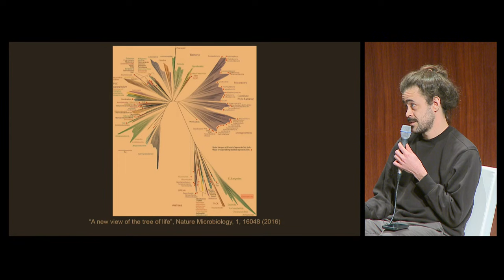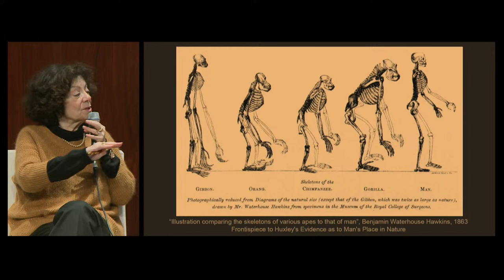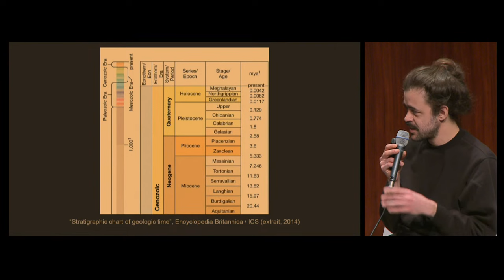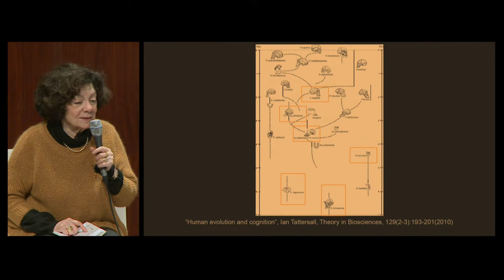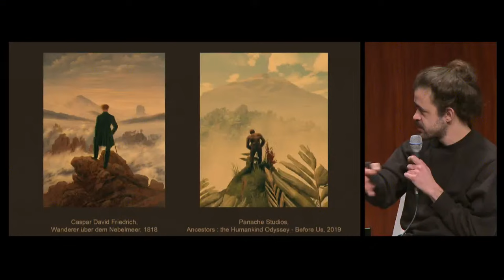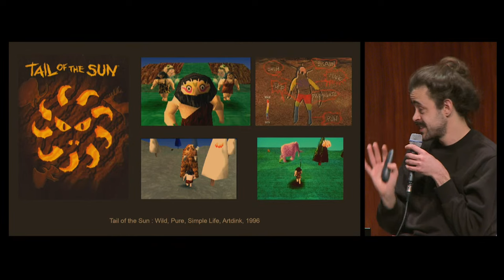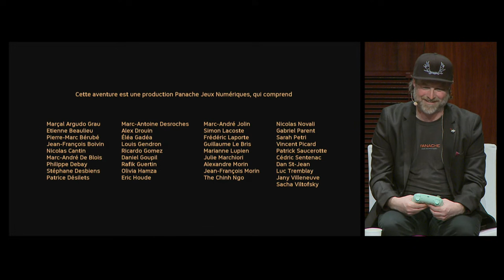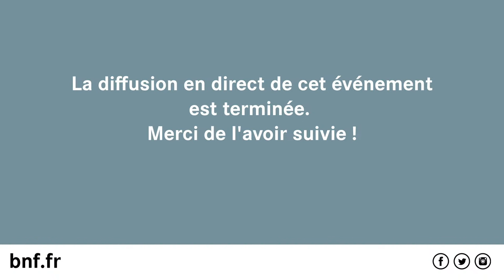Play-conférence « Ancestors – Before Us ». L’évolution de l’humanité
Lors de sa sortie en 2019, Ancestors: the Humankind Odyssey est perçu comme l’héritier des premiers Assassin’s Creed. Sous-titré Before Us, ce jeu de survie propose une plongée dans les origines de l’espèce humaine. Comment les créateurs du jeu sont-ils parvenu à déjouer tout à la fois les codes de la violence vidéoludique et un ensemble de stéréotypes sur nos lointains ancêtres ? Les différents intervenants nous éclaireront à ce sujet.

Par Benjamin Efrati, artiste, doctorant en philosophie des sciences à l’EHESS et chercheur associé au département Son, vidéo, multimédia, avec Patrice Désilets, directeur créatif, Panache Games, Elea Gadéa, recherchiste en histoire et productrice au contenu, Panache Games, Élisa Caron Laviolette, archéologue, UMR Temps 8068.

En savoir plus sur le cycle Les Rendez-vous du jeu vidéo